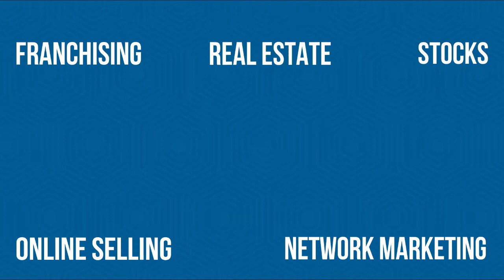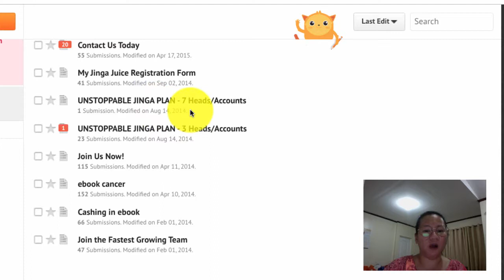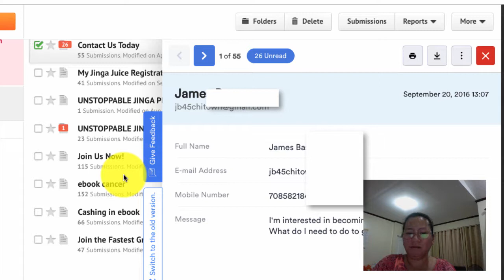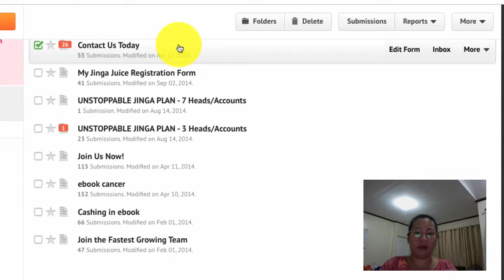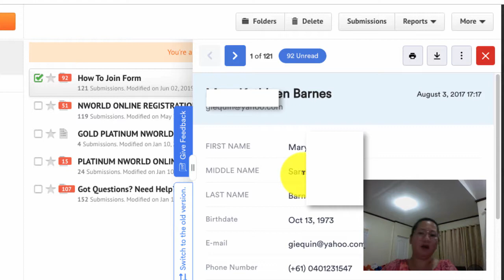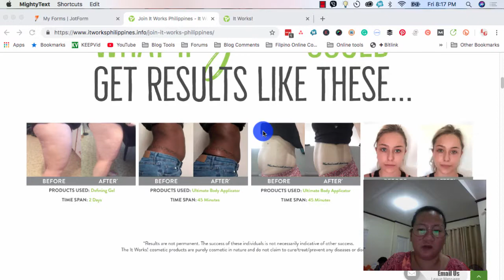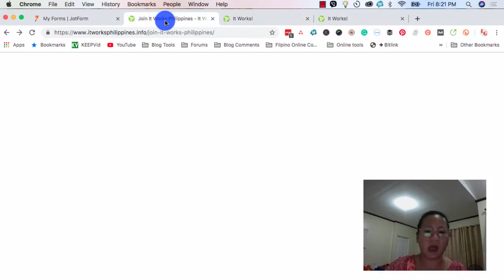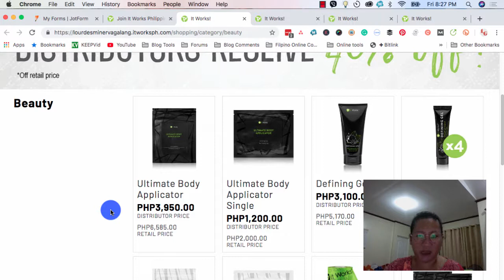PAANO AKO NAG-SIMULA SA MLM/NETWORK MARKETING | OFW BUSINESS IDEAS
Hi Everyone!

In this video, I shared my journey of how I started with MLM/Network Marketing while still in the UK as an OFW working abroad.

Hope you will learn something from my journey and encourage you in starting your own online business!

Looking for OFW Business Ideas?

for more business ideas

Business Opportunities
Franchising
MLM/Network Marketing
Online Selling
Business tips
Financial Planning